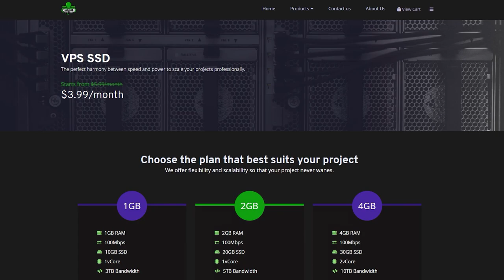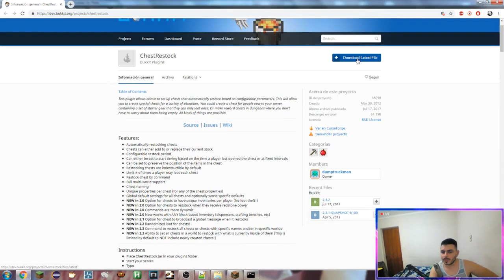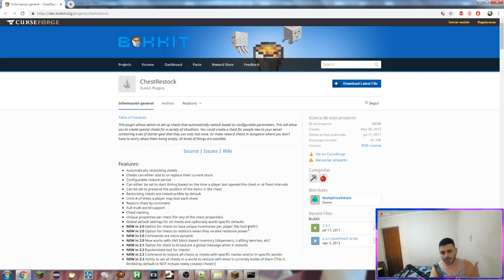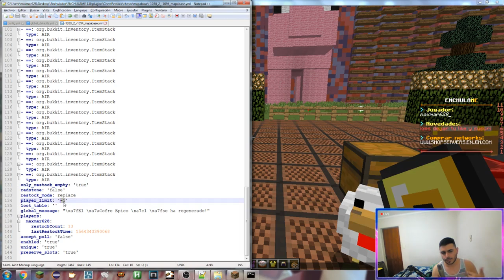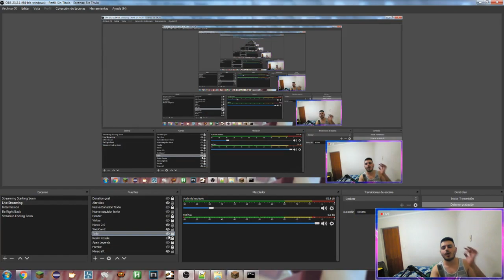Minecraft Plugin Tutorial: ChestRestock